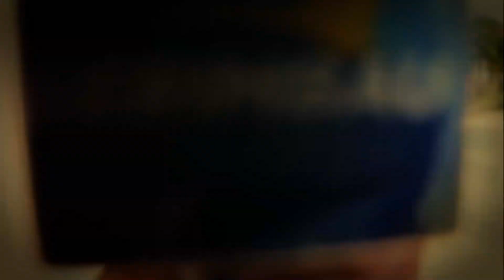João Mateus assume delegacia de Conceição do Jacuípe